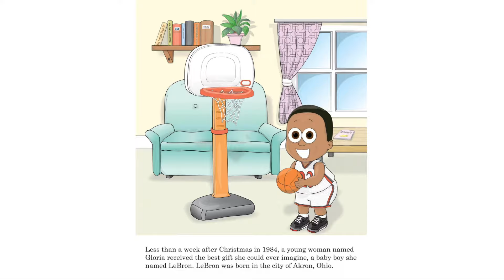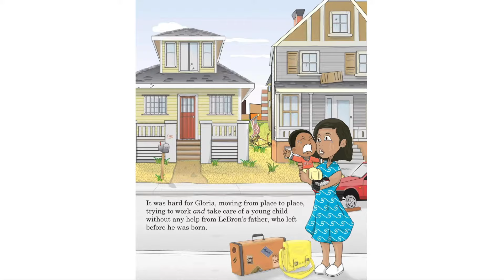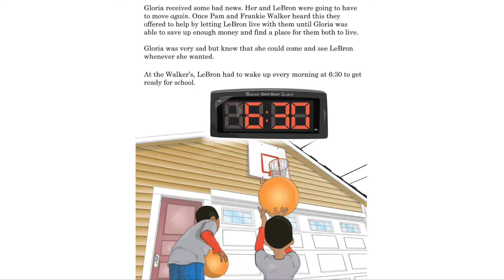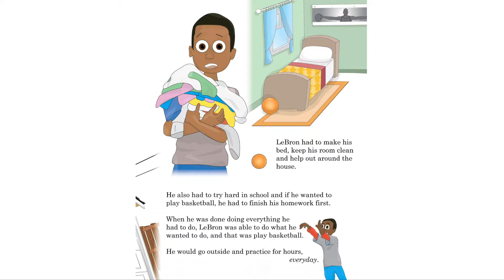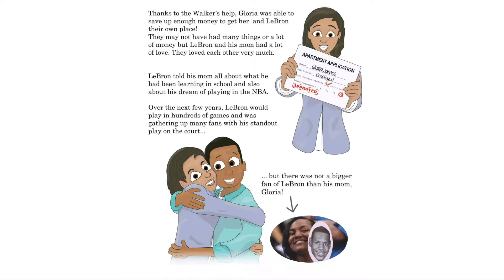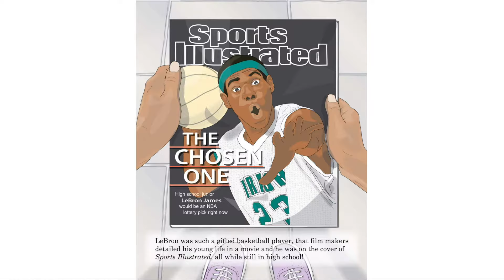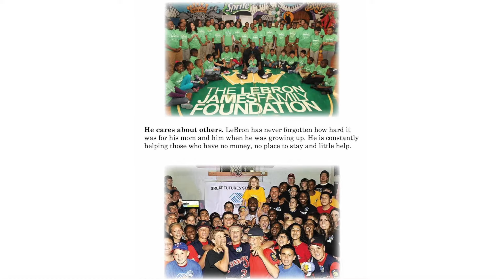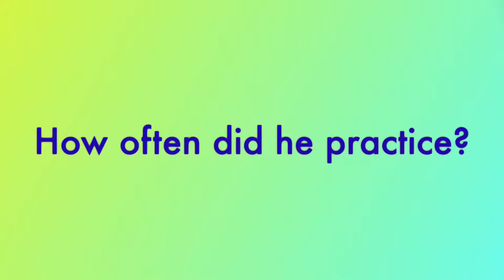LeBron James: The Boy Who Became King | With Comprehension Questions | Read Along | Children's Book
Hello, superheroes! Today we will be reading, LeBron James: The Children's Book: The Boy Who Became King.

Please support the authors and publishers of these fantastic books by purchasing a copy of your own for your home library!

The purpose:
Hello, I’m Tiana Mae and I am a school based speech therapist. In speech therapy we target various areas such as: speech, language, and social communication. With my story time series my focus is language! Language includes both receptive and expressive skills. Receptive language is the ability to understand and comprehend language that you hear or read (reading comprehension, Wh- questions, understanding a story, etc.). Moreover, expressive language is the ability to express yourself via verbal or nonverbal communication (making comments, vocabulary, etc.).

My goal is to further the development of both of these skills through interactive reading, making learning both educational and fun!

Thank you so very much for supporting my channel.

“We all have the capacity to be a superhero. In order to become one, you just have to find your unique power or ability and exploit it for the greater good. The cape and mask are optional accessories, but a kind heart is essential.”
                      ~Robert Clancy